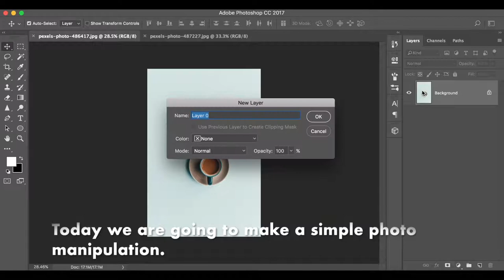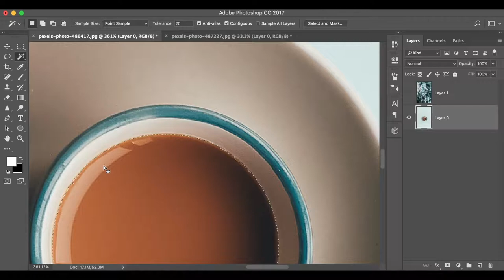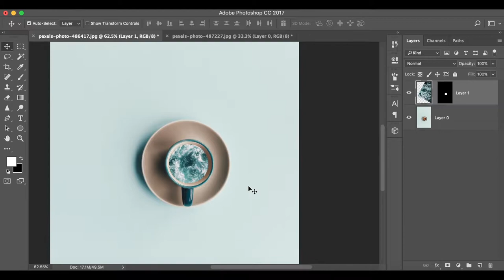Coffee Cup [Photo Manipulation]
Today I'm going to make a simpler photo manipulation.
This idea was inspired by Victoria Siemer.